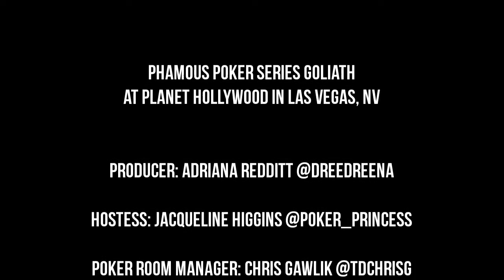Phamous Poker Series Goliath "The Morning After: Episode 9"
Join Jacqueline Higgins as she does a quickie version of "The Morning After." Check out who won our $200k In A Day yesterday and what the upcoming events are! Tuesday, June 13th, 2015.

Producer: Adriana Redditt @dreedreeNA

Hostess: Jacqueline Higgins @Poker_Princess

Poker Room Manager: Chris Gawlik @TDChrisG

Tournament Manager: Joe Piedilato @TDJoeP

Filmed on location at Planet Hollywood in Las Vegas, NV on the Mezzanine.

Copyright Planet Hollywood 2015